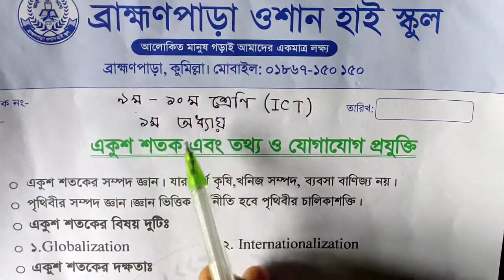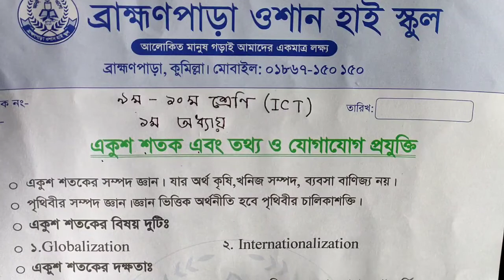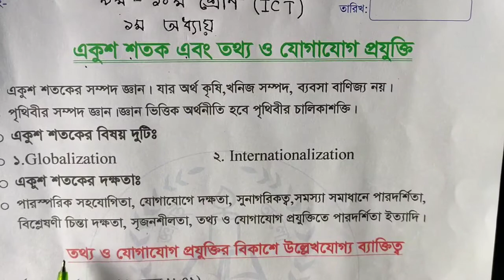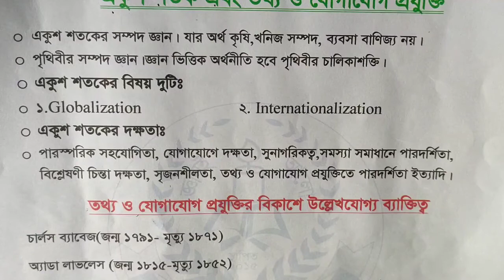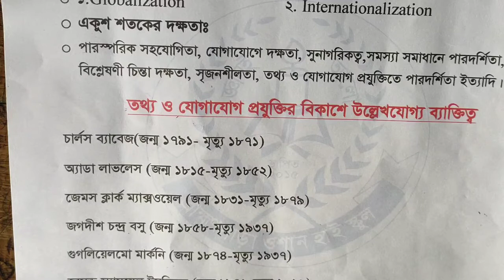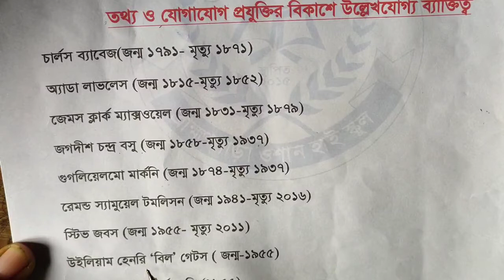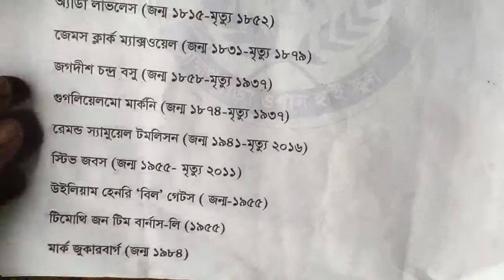ICT || Class-9/10 || Chapter-1 || Ocean High School